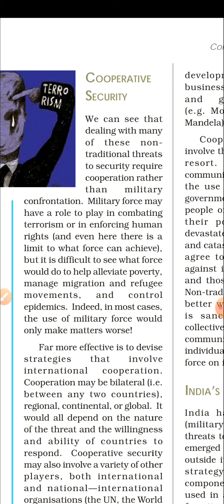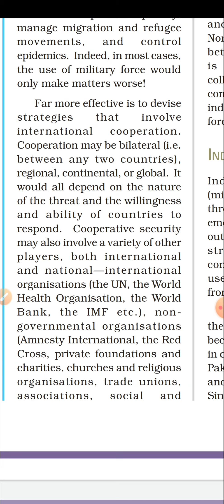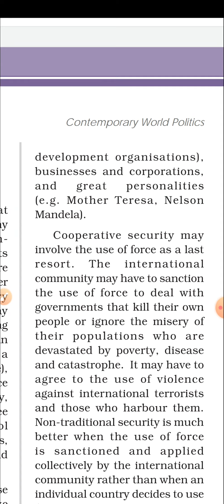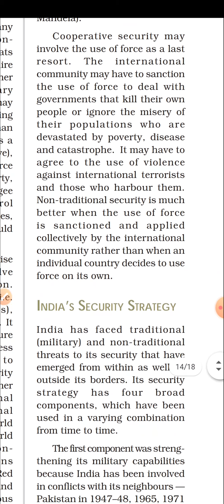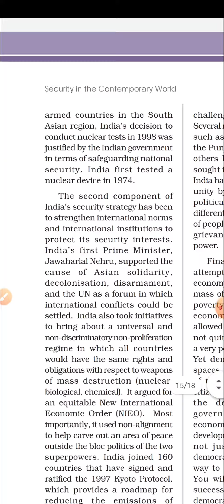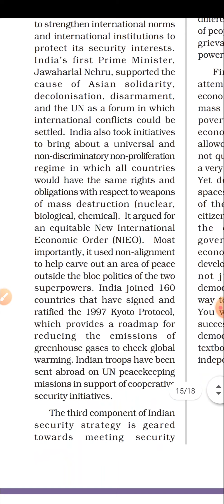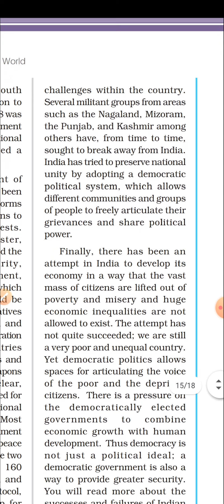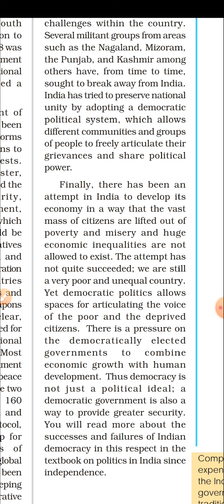Chapter -7 ,( Security in the contemporary World) part- 6 Class 12